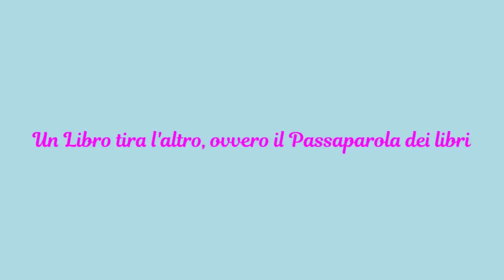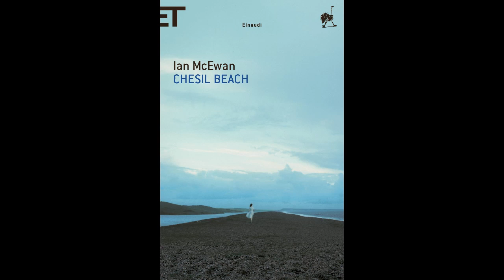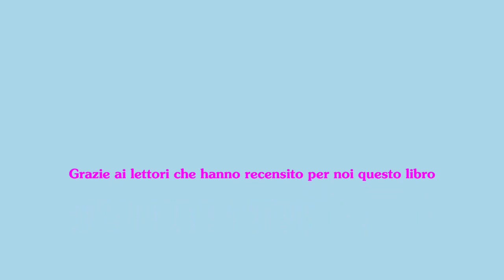Chesil Beach, di I. McEwan - Recensione libro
Recensioni e consigli di lettura per lettori curiosi - Recensioni Libri e News UnLibro